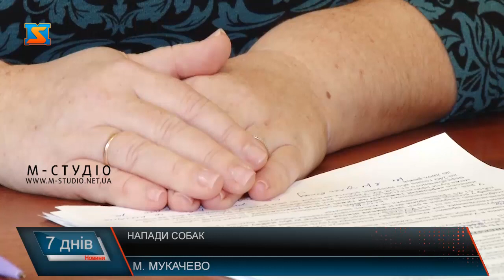Напади собак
Випадки нападів собак,  як безпритульних так і чиїхось, на людей завжди привертають до себе особливу увагу громадськості. У той же час виникають питання: як діяти в разі нападу собаки, що робити якщо вже трапилась така біда і хто повинен нести відповідальність за дії тварин?

В Україні випадки нападу собак на людей фіксують щодня. У невеликих містах ця цифра може сягати 700 в рік. На щастя в Мукачеві, повідомлення про напади чотирилапих надходять не так часто, проте все ж таки є.

Закон українців наче й захищає. Адже  вигул домашніх собак на територіях, де розташовані дитячі майданчики, в житлових зонах суворо заборонений. Тим не менше, часто власники чотирилапих закон ігнорують. До того ж, не варто забувати і про безпритульних собак, яких в кожному населеному пункті чимало. Отже, жертвою нападу людина може стати будь-де. Що ж робити аби уникнути атаки агресивної тварини? Запитуємо від кінолога.За можливості не панікувати. Хоча як це зробити у стресовій ситуації коли нападають, наприклад, стаффордширські тер’єри – невідомо. Тим не менше, спробувати мислити тверезо і придушити страх радять і юристи задля того аби потім притягнути винних до відповідальності. Адже бажано відразу знайти власника тварини, поспілкуватися зі свідками події і взяти їхні номери телефонів, бо як засвідчує практика – шукати їх потім марна справа. За можливості все бажано фіксувати – за допомогою фото та відеозйомки.Згідно з українським законодавством – собака – власність господаря, а тому відповідальність за неї несе він. Найчастіше легковажні господарі несуть адміністративну відповідальність. Проте можлива й кримінальна. : Насправді, справи про напади собак досить важко доводяться в судах. Юристи зазначають, що є кілька ньюансів. По-перше, чотирилапий має бути паспортизований, а в нашій країні, на жаль, не всіх власників забов’язують мати документи на тварину.  Фактично пес - нічий, а тому і відповідати за нього нікому не доведеться. Це ж саме стосується й безпритульних тварин –можна б було, звичайно, спробувати судитися з комунальними службами, які мали б вести за ними нагляд, але, зазвичай, не покладаючи надій на систему покусані люди чи їхні родичі чинять самосуд і просто труять собак. Наразі йдеться про те, що господарі повинні мати документи на своїх підопічних, має вестися їхній облік і на основі цих даних можна притягати до відповідальності винних і доводити чи спростовувати їхню вину. Впорядкувати також мають і питання з безпритульними тваринами , адже в більшості випадків кусають вони. Допоки ж цього не буде зроблено – ці ситуації повторюватимуться, а винні, в більшості випадків, навряд чи будуть покарані.